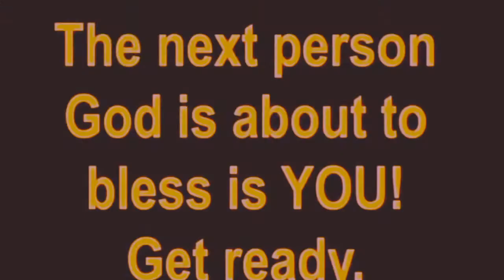Guys don't leave uncomplete there not Good ledder responsibility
Guys don't leave uncomplete there not Good ledder responsibility दोस्तों बिना काम खत्म हुवे छिड़े ना
Guys don't leave uncomplete there not Good ledder responsibility दोस्तों बिना काम खत्म हुवे छिड़े ना20000/- रू की नौकरी का विज्ञापन देखकर 500 कि.मी. का सफर तय करके 3000/-रू भाडा किराया लगाकर सुबह 5बजे कम्पनियों के गेट के सामने लाइन लगाते हैं ना फ्रेश होने का पता ना स्नान का और नाश्ते की तो बात ही क्यों करें । फिर इन्टरव्यू होता है 100 में से 10 को सेलेक्ट किया जाता है 90 लोग वापस घर, रवाना हो जाते हैं और अगली भर्ती के इंतजाम में लग जाते हैं ना तो उन्हें 3000/- रू का अफसोस ना ही खाली हाथ घर लोटने का अफसोस।। मगर
दूसरी तरफ
नेटवर्क मार्केटिंगआपकी जिंदगी में 360° बदलाव ला सकता है,लेकिन आप करना तो छोड़ो समझना भी नही चाहते हो। मैं तो बोलता हूं कि एक बार समझो तो सही  करने की बात अलग है।। ये जिंदगी न मिलेगी दोबारा। अमीर को अमीर बनने के बहुत रास्ते हैं मगर गरीब को अमीर बनने का एकमात्र रास्ता नेटवर्क मार्केटिंग है।
सही वक्त पे लिया गया फैसला हमेशा सही होता है और अब हिंदुस्तान में नेटवर्क मार्केटिंग का समय आ गया है।।
इसलिए  दोस्तो आपको एक बार सिस्टम  को समझना है।
क्या पता इससे आपकी लाइफ ही चेंज हो जाये।

👉 𝐍𝐎𝐖 𝐘𝐎𝐔𝐑 𝐓𝐔𝐑𝐍 𝐓𝐎 𝐓𝐀𝐊𝐄 𝐃𝐄𝐂𝐈𝐒𝐈𝐎𝐍.

𝑹𝑬𝑮𝑰𝑺𝑻𝑬𝑹 𝑶𝑵𝑳𝑰𝑵𝑬 𝑭𝑹𝑬𝑬 with US.

*Atomy Enterprise India Ltd*

𝐑𝐞𝐠𝐢𝐬𝐭𝐞𝐫 𝐰𝐢𝐭𝐡 𝐮𝐬 𝐓𝐨𝐝𝐚𝐲

*Thanks: -Regards: -By Motivational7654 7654 RajbansRintu Rajbans rintu